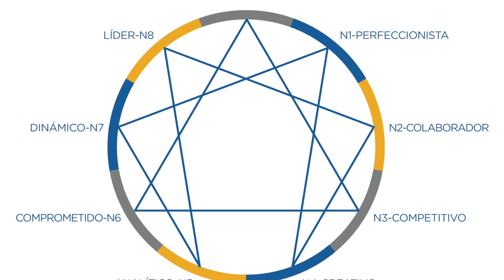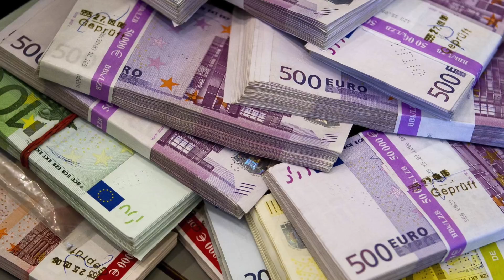Que es el Eneagrama de la Personalidad- HogarTv por Juan Gonzalo Angel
El eneagrama de la personalidad es un sistema de clasificación esotérico de la personalidad, que algunos[¿quién?] también encuentran útil como camino de superación personal. Esta propuesta es una elaboración histórica por parte de autores occidentales que se basa en ideas anteriores de origen místico y oriental. Debido a las reelaboraciones sucesivas resulta complicado saber exactamente su origen, su estructura y uso original, aunque sí es posible trazar cómo ha sido concebido y usado por diversos autores en occidente. Generalmente se presenta como un método para el autoconocimiento y el desarrollo personal, aunque ha sido cuestionado por ciertas dificultades metodológicas.1​ Sin embargo, algunos investigadores han encontrado que desde el punto de la psicología clínica presenta cierto interés.2​3​

El sistema del Eneagrama describe nueve tipos de personalidad distintos y sus interrelaciones, asociadas a esta figura. La idea básica es que existe nueve tipos o personalidades arquetípicas con sus estrategias básicas para tratar sus asuntos, y que estas personalidades, según estén frustradas o en un estado proactivo, se integran o desintegran unas en otras. Es decir, una personalidad arquetípica puede degenerar o aproximarse hacia los rasgos de otro tipo de personalidad arquetípica según su grado de frustración o proactividad.